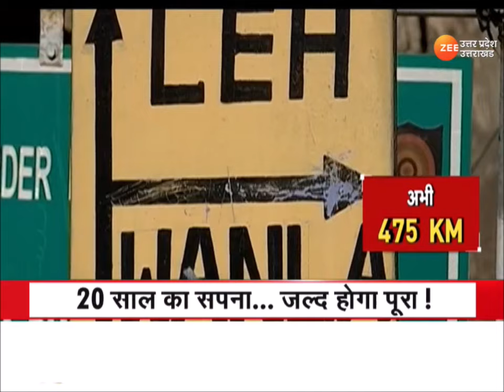Ladakh का धमाका, चीन की बढ़ी 'धड़कन' Border पर BRO, Dragon को लगा डर,20 साल का सपना जल्द होगा पूरा